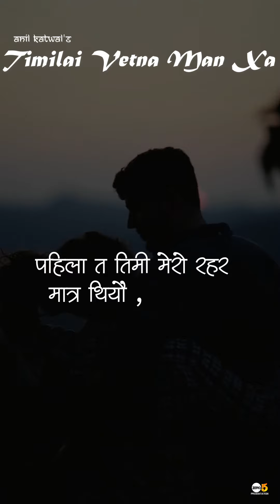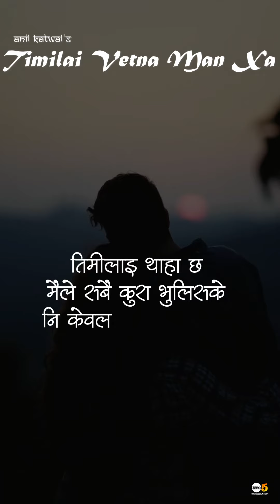तिमिलाई भेट्न मन छ | storytelling | Shayari Nepali | Narrated by Anil Katwal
Title  :  तिमिलाई भेट्न मन छ !
written & Narrated  by - Anil Katwal